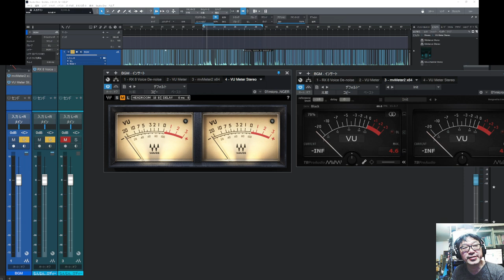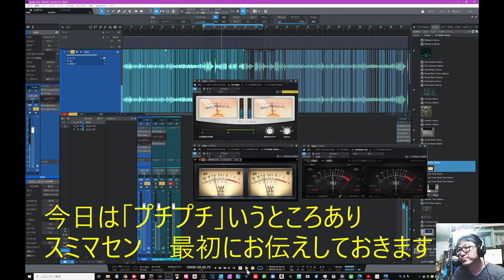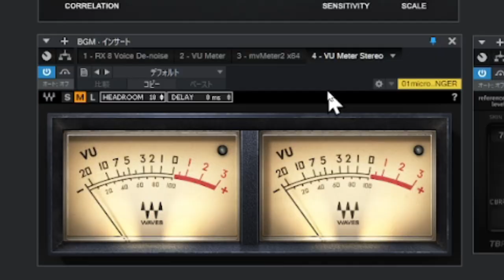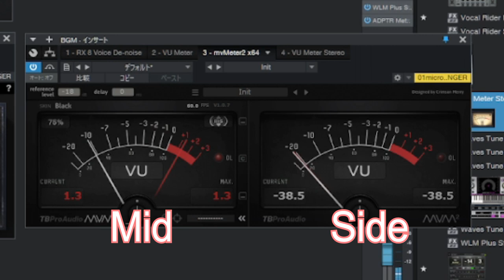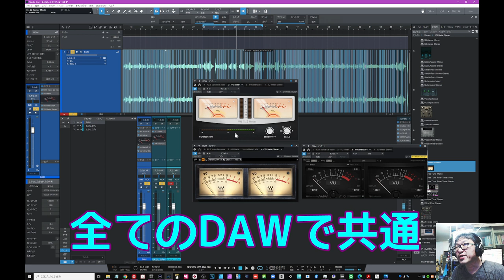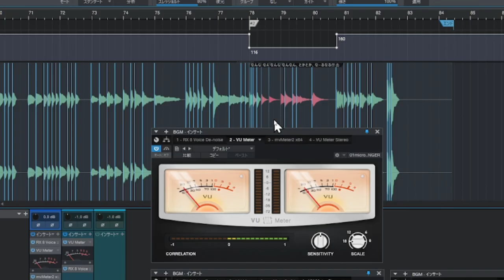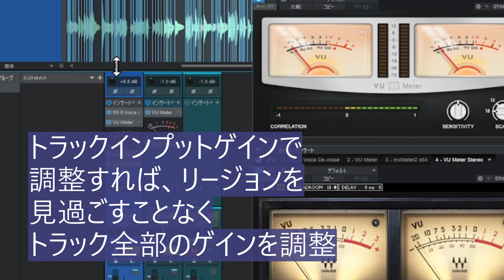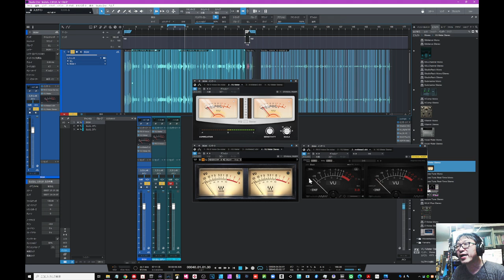VUメータープラグイン３種類をご紹介！ ゲイン・ステージングに重要なメーターを入手しましょう！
VUメーター３種のご紹介
★本日のメニュー★
00:00 概要
01:00 3種類のVUメーター紹介
02:58 各メーターごとの詳細
09:29 トラック全体のゲイン調整
13:54 まとめ オススメはmvMeter2